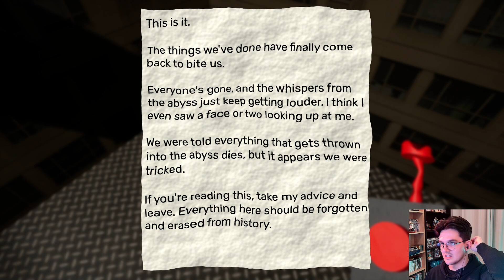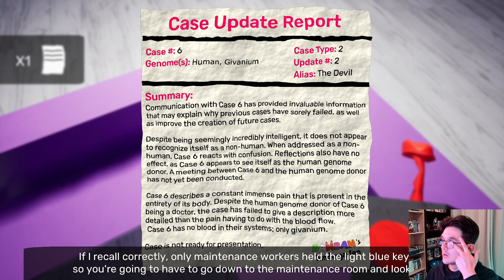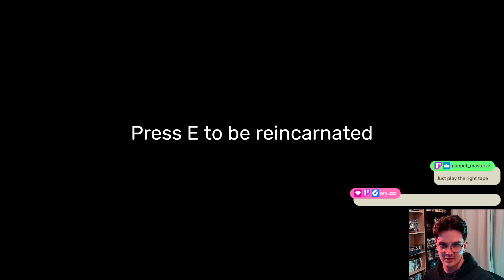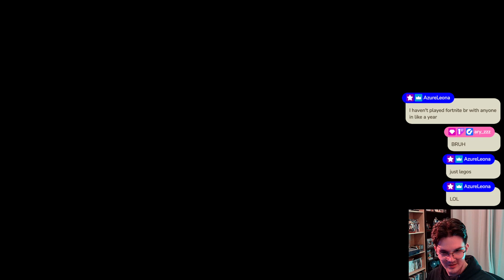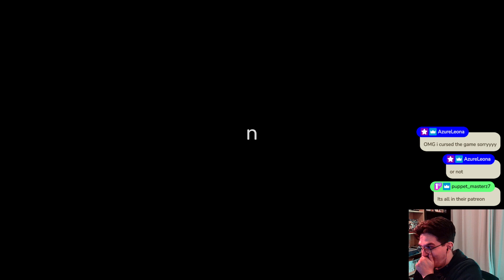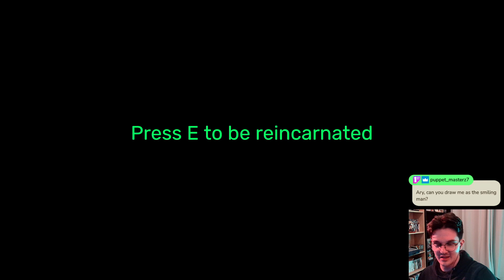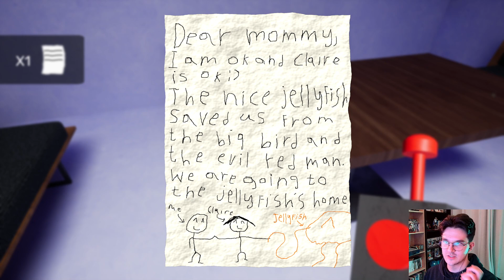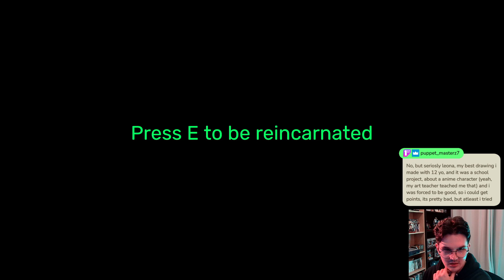[ShinWonder] Garten of Banban 2: Back in school, I guess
All of the footage on this channel is streamed on Twitch!